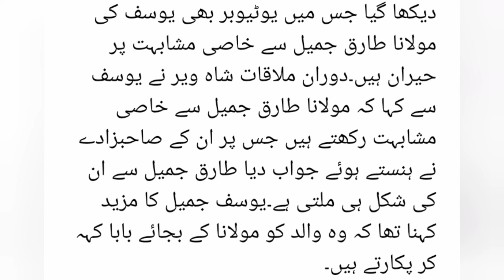Molana tariq jameel k sajzady walid k humshkl || Molana Tariq jameel son meet with Shah wer Jeffrey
news today, news today news, headlines, news updates ,pak news